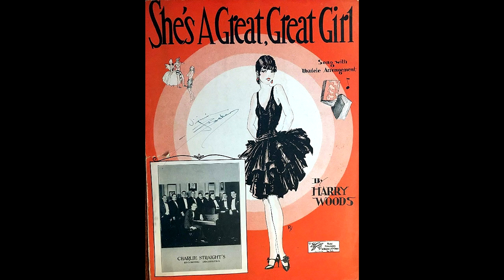SHE’S A GREAT, GREAT GIRL - Arthur Fields with Fred Hall's Sugar Babies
Thank to Edwin Grosso for sharing the photographs of his father!

SHE'S A GREAT, GREAT GIRL
Writers: Harry Woods
Publisher: Shapiro, Bernstein
Year: 1928

ARTHUR FIELDS AND HIS ASSASSINATORS:
Possibly Jack Mollick, t
Eddie Grosso, cl, as
Philip d’Arcy, h, vn, p, w
Fred Hall, p
Albert Russo, bj
Al Morse, bb
Joseph Mayo, d
Arthur Fields, vcl

18343
Edison 52264